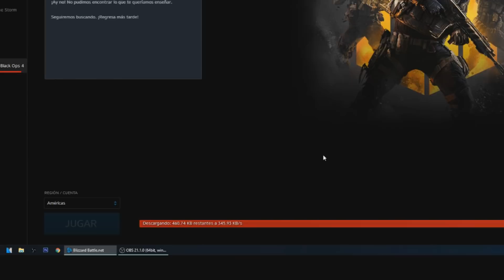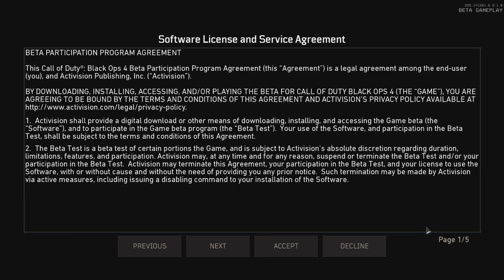Cómo es la Beta de Call of Duty Black Ops 4 en PC?? Gráficas, Jugabilidad, Optimización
En este video analizaremos la Beta de Call of Duty Black ops 4 en Computadora! ¿Tiene diferencias a la versión de consolas?

*Tarjeta madre Asus M5a97 R2
*Memoria Ram 8GB a 1866Ghz(OC) Kingston Hyper X Fury DDR3
*Audifonos: Astro A50 (1gen) Negros
*Teclado: Alfawise V1 (Mecánico de 750 pesos MXN)